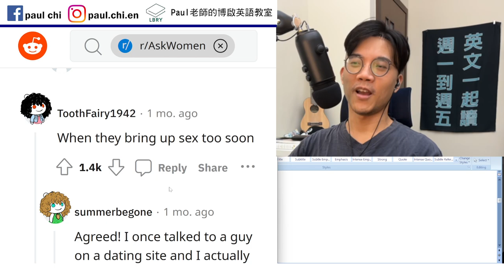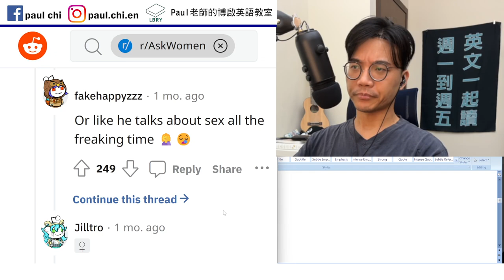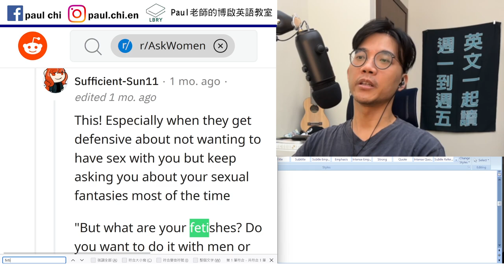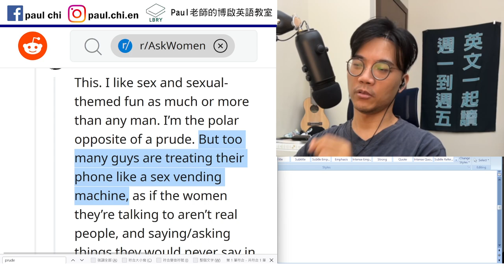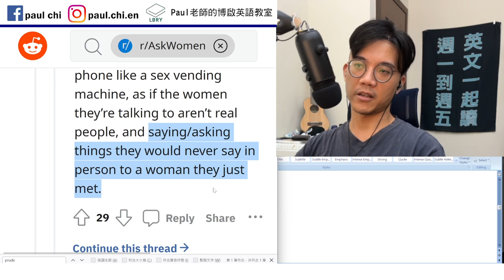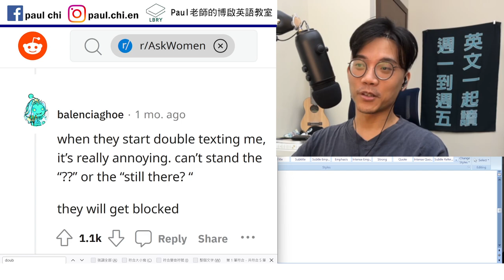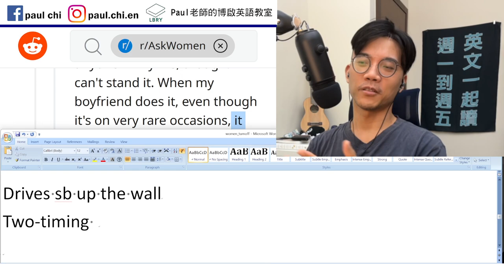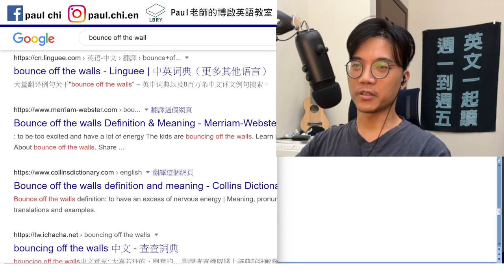【ep 522】把外國妹，別犯這些大忌！ 好人卡英文怎麼說？ 多益/雅思/托福/單字/文法/聽力/手把手帶著你閱讀英文！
Notes:

免費每日英文課：把外國妹，別犯這些大忌！ 好人卡英文怎麼說？ 多益/雅思/托福/單字/文法/聽力/手把手帶著你閱讀英文！

Rapport   bond
Friendzone    hard pass
(sexual) fantasy / fetish 癖好
The polar opposite of X
Prude 過分正經/謙虛的女人
Prudence 精明 精打細算的

Double texting
To no end

Drives sb up the wall
Bounce off the walls
Two-timing 腳踏兩條船

LBRY: Paul老師的糟糕英語教室